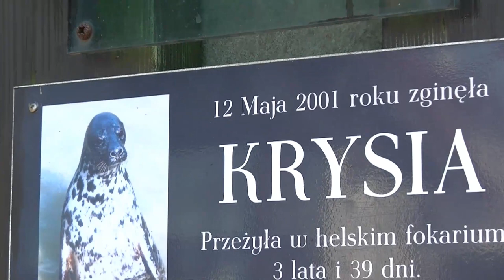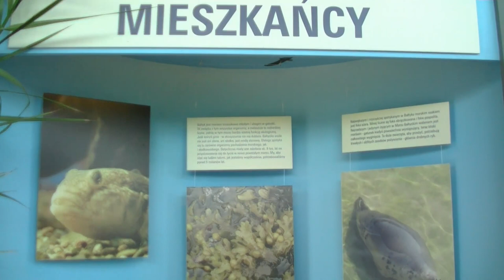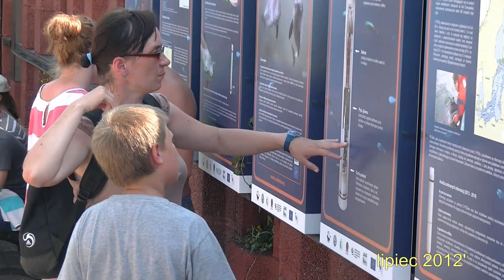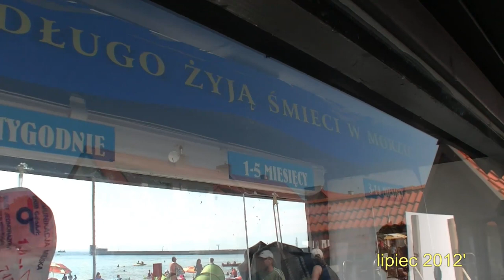Fokarium - Hel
Hel a na nim ,,, Fokarium ! Można zobaczyć foki żyjące jak na wolności. Aha i jeszcze jedno: Uwaga foki gryzą !!!